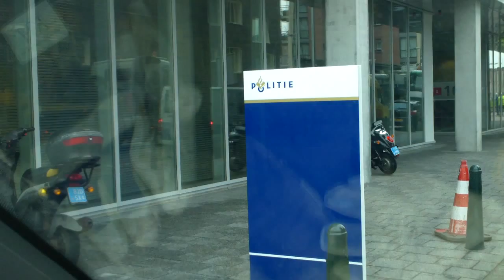Big truck , long trailer , tight corner , lamppost...... no problem.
No problem , this driver just did it.